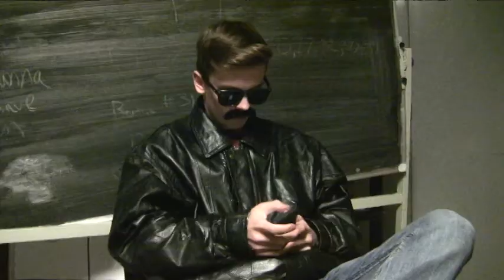6 David Claudy PSA